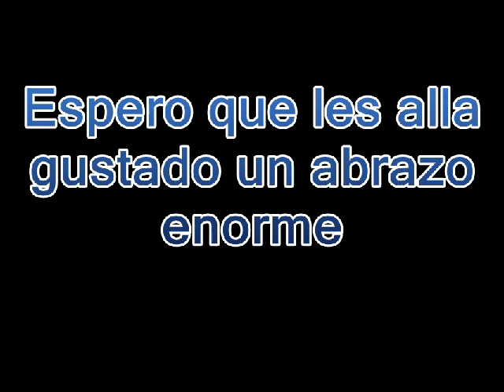Stud el León Galgos de Fernando Cagliero Hayes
ACA  les dejo un video de la yina y la niki con casi 6 meses corriendo una liebre y la niki alcanzandola 2 veces luego entra el leon y se las mata pero por tan poca edad prometen y mucho espero que les guste